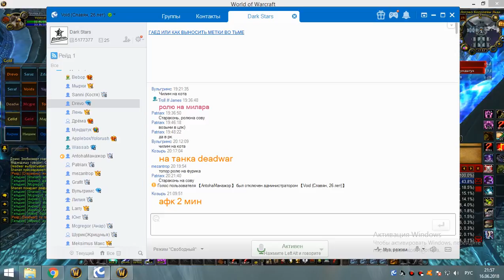3я часть обычки суббота 16 06 18